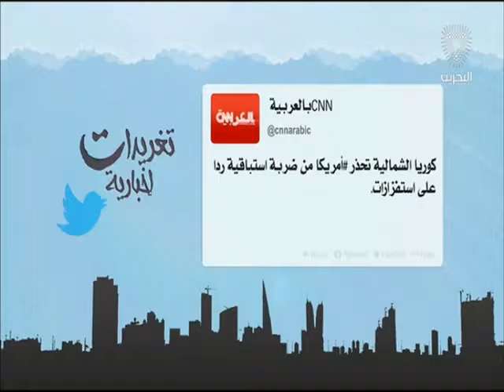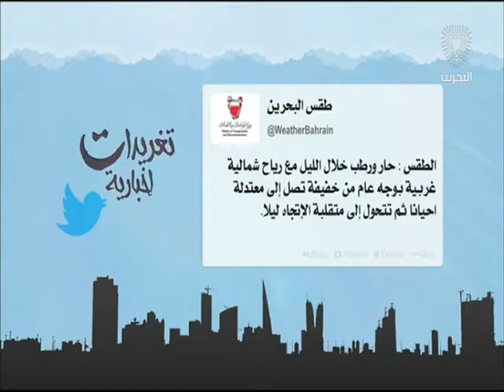البحرين : تغريدات إخبارية 2 14-08-2016